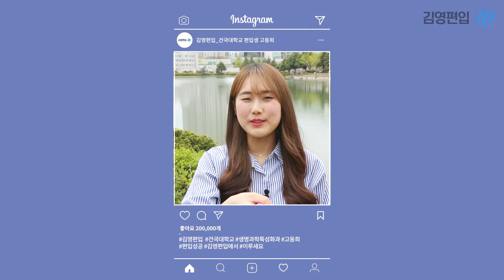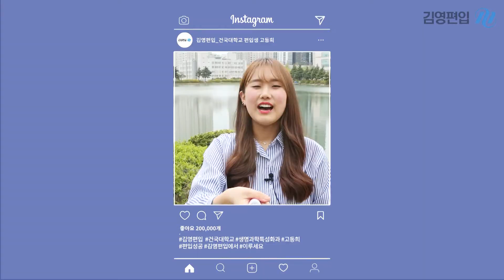긴 통학시간의 부담감을 대학편입으로 해결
▶2019 건국대학교 생명과학특성화과 대학편입 합격생 고동희
- 하루 통학 4시간이란 부담감으로 편입을 결심
- 이젠 너무나 가깝게 대학 공부에 집중!!